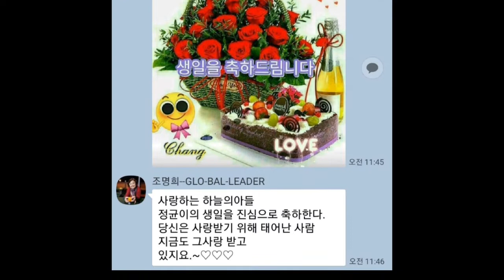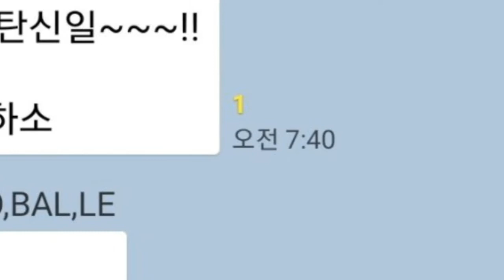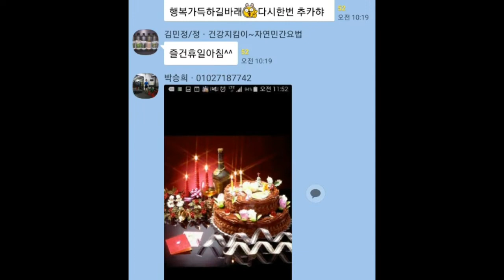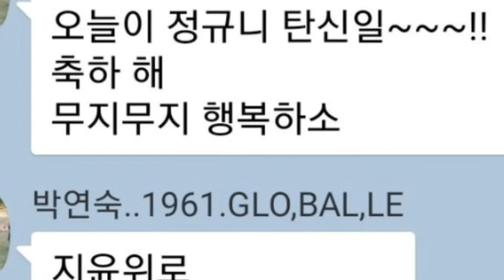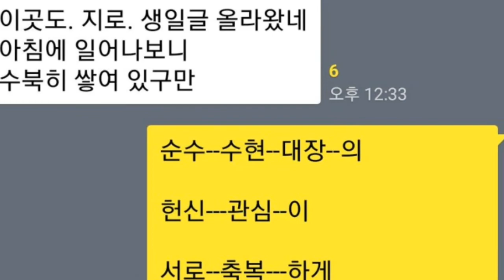정균이 생일 축하모음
정균이 생일날 축하해 주신분들의 카톡 글을  모아 만들은 영상입니다
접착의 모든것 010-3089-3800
영상편집 행복이 이수구입니다